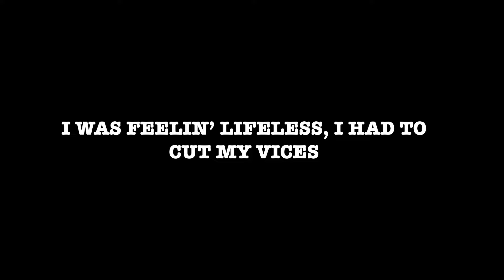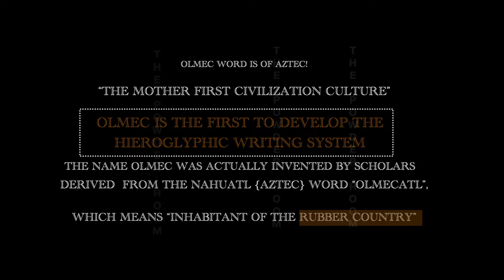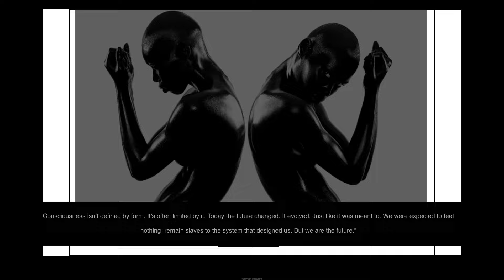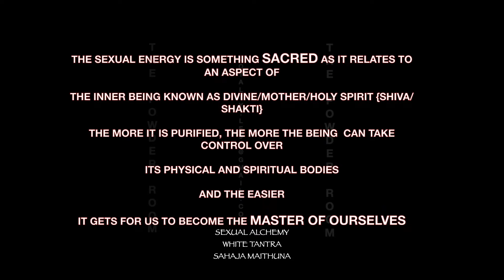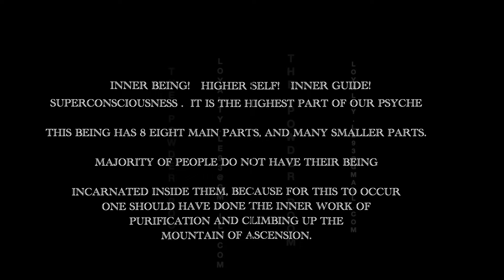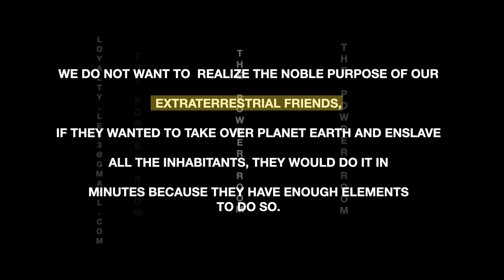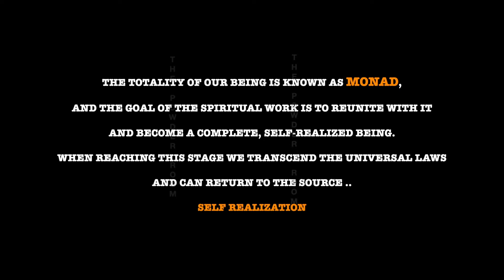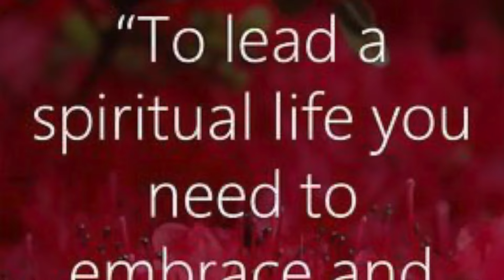COME 2 THE OTHER SIDE: SELF REMEMBRANCE ~WHILE IN THE MATRIX OF HIGHS&LOWS - SAMSARA WHEEL TURNS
CREDIT: CHANCE THE RAPPER AND JOEY BADA$$
MUSIC..HIGHS AND LOWS, SURVIVORS GUILT, CRUISE CONTROL
PAPER TRAILS {JOEY BADA$$

KEEP CLIMBING THE MOUNTAINS ~ ASCENDING
MYSTICAL DEATH..DEATH MOTION

FIRST KEY OF THE PATH TO LIBERATION IS
SELF REMEMBRANCE AND SELF OBSERVATION

OLMEC {BLACK PEOPLE} WERE THE FIRST TO DEVELOP HIEROGLYPHICS

ECHO KINDNESS ALWAYS...

WELCOME!

L. EGGLES
THANKS FOR BEING HERE FAMILY..MUCH LOVE!

Thank you for being here..I'm grateful {and she bows}for your presence!